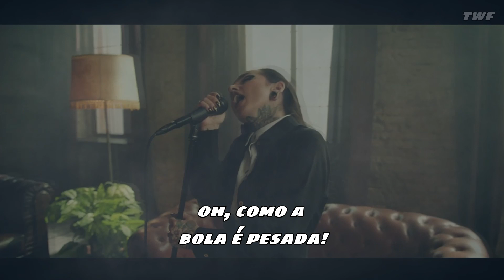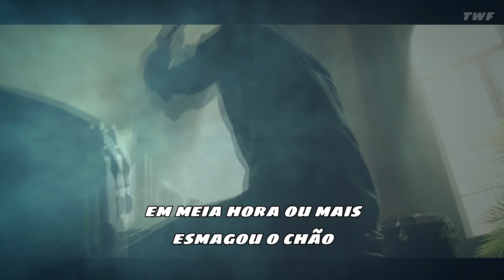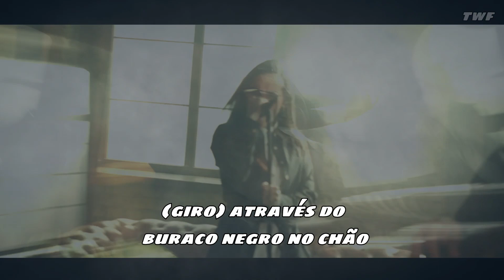JINJER - Vortex [Legendado/Tradução]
► 1 Música (25,00)
► Combo 2 Músicas (40,00)
► Combo 3 Músicas (60,00)
► 1 Álbum Completo (150,00)

(Obs: para mais opcões de pagamento me contate)

►Caso queira participar me mande msg no insta @thewriter.wolf ou no whatsapp (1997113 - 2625) com o nome da sua música e o que ela significa pra você, isso mesmo você vai participar da criação do vídeo.

Letra:

Like A Lunatic, Frantic
The Man In The Room Looks So Dramatic
With A Left Shoe On His Right Foot
This Spiral Traffic Feels Too Traumatic, Too Traumatic

Quiet
The Man Is Wandering Around
Where's The Way Out He Never Found?
And Inside
There's A Ball Made Of Lead
It’s Rolling And Rumbling On Parquet

Oh How Heavy Is The Ball!
It Bends His Spine To The Very Ground
Neither His Nor Another
Enormous, Ludicrous

Oh How Heavy Is His Thought!
In A Half An Hour Or So
It Crushed The Floor
And Smashed The Man's Toes

And Smashed The Man's Soul

(Whirl) Through The Black Hole In The Floor
(Spin) I Begin My Whirl
(Swirl) I'm A Driftwood With No Strength
(Spin) Without Soul, With No Will

Like A Feather I Travel Down (A Spiral Staircase)
One More Loop Through Abyss (Where Stairs Are Erased)
Falling Deeper Than It Is (All Stairs Are Erased)

Through Rapids And Stones
I Came Like Water And Like Wind I Go

Spin! Swirl!
Whirl! Spin! Swirl!
SWIRL
Whirl! Spin! Swirl!